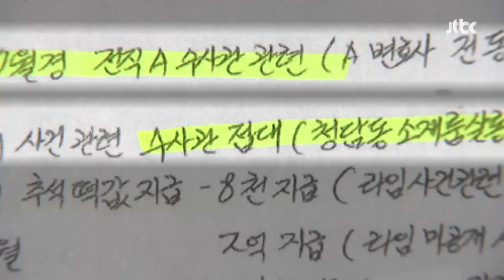정치보복 반발에…한동훈 "과거처럼 캐비닛 안 뒤지는 수사" / JTBC 뉴스룸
법사위에선 '죽은 고기를 먹는 하이에나'라는 발언까지 나왔습니다. 검찰이, 문재인 정부 때 사건을 집중적으로 수사한다며 민주당에서 꺼낸 표현입니다. 한동훈 장관은 정치적 수사로 볼 수 없다며 지난 정부 때처럼 청와대 캐비닛을 뒤지지 않는다고 했습니다.